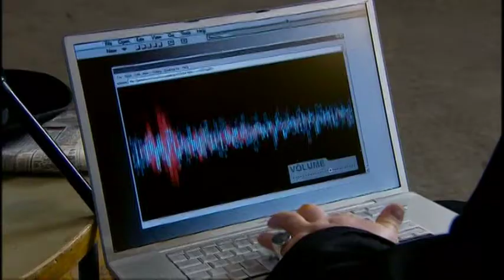Doctor Who Rescored: Love and Monsters - "Elton Remembers"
An original composition from my rescore of the Doctor Who episode, Love and Monsters.

The first evolution of Elton's theme rings out through the synth pads, underscoring a memory he can't quite grasp yet.